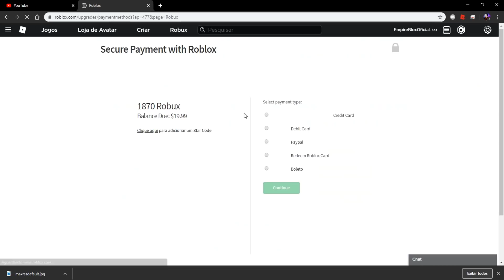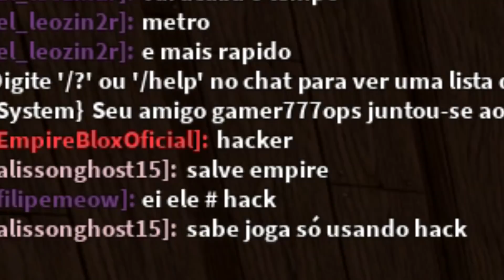H@CKER NO PIGGY [ALPHA]!! PIGGY FANTASMA DE VERDADE ATRAVESSANDO TUDO!!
usa meu código de apoiador no roblox : empireblox

e me segueee no instaaaagrammm aaaa : @rodrigo_santosrb

●▬▬▬▬▬๑۩۩๑▬▬▬▬▬▬●